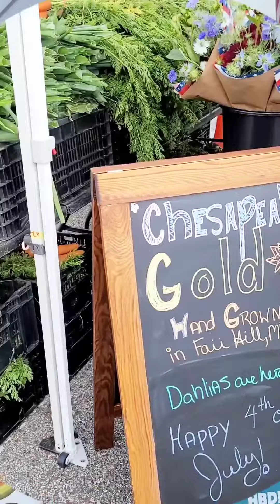Quick Tour at the Farmer's Market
Use your GIFT to SERVE others! ❤️ My Sunday morning has been magnificent already! ❤️

A HUGE factor of being "WEALTHY" is being HAPPY! Having JOY! Being fulfilled & WHOLE in ALL areas of your LIFE! ❤️

The SMILE on everyone's face this morning was PRICELESS! ❤️

The pure JOY that came from everyone when I ASKED them to SHOW ME their products and EXPLAIN how they made everything! ❤️

↗️ Share & Save to INSPIRE someone

The POWER of changing your ZIP CODE! ✅️

STOP 🚫 over thinking it and just GET BUSY doing what you LOVE! ❤️ He will BLESS it and MAKE a way!

The LIFE God has waiting for you is SO MUCH BIGGER than you ever imagined! He's WAITING on YOU to step out on FAITH & do the work! ❤️

1 Peter 4:10 - Each of you should use whatever gift you have received to serve others, as faithful stewards of God's grace in its various forms

SOMEONE is DEPENDING on your TRANSFORMATION!

🎓 I TEACH entrepreneurs HOW to LEVERAGE their PERSONAL & BUSINESS CREDIT to BUILD WEALTH, create a LEGACY & leave an INHERITANCE! 💰

💥TIP💥 Learn HOW to BUILD and LEVERAGE PERSONAL & BUSINESS CREDIT to:

~RENOVATIONS
~SCALE your BUSINESS
~MOVE to a BETTER NEIGHBORHOOD
~HIRE Employees
~INVEST in MARKETING
~Get EQUIPMENT
~BUY the HOUSE
~BUY CARS in your BUSINESS Name
~OPEN new LOCATIONS
~BUILD WEALTH
~RETIRE early
~PAY for your children’s EDUCATION
~RETIRE your SPOUSE or PARENTS
~LEAVE an INHERITANCE
~CREATE a LEGACY
~LIVE the LIFESTYLE you DESIRE
...and MORE!

(1) Build Business Credit in 30 Days!
(2) How to Increase Your Personal Credit Scores FAST!
(3) How to BUY a CAR in Your Business Name!

I provide TIPS every TUESDAY & THURSDAY! FREE GEMS to HELP you achieve YOUR GOALS! I provide TIPS on personal credit, business credit, what lenders are looking for, credit scores, home ownership, dispelling myths, answering your questions, real estate investing, being self employed, becoming an entrepreneur, budgeting, goal setting, and MORE! Super excited to start SHARING with you MORE!!! Tell a FRIEND!

Looking for a speaker, panelist, trainer, or coach for YOUR event, school, nonprofit, or company? Looking to interview an expert?